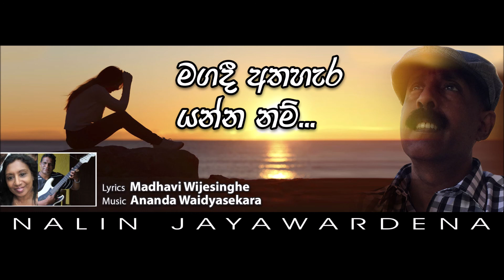Magadi Athahera_මගදි අතහැර_Nalin Jayawardena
පද:මාදවී විජේසිංහ,Lyrics By Madhavi Wijesingha
සංගීතය:ආනන්ද වෙද්‍යසේකර,Music:Ananda Widiyasekara.